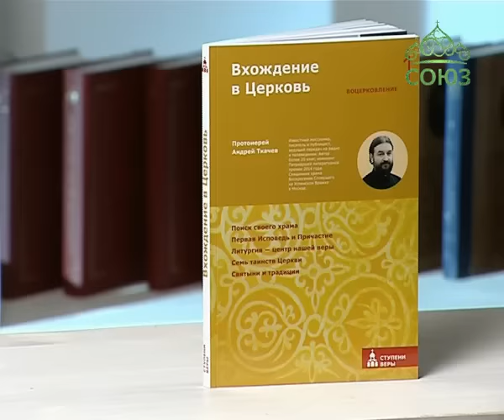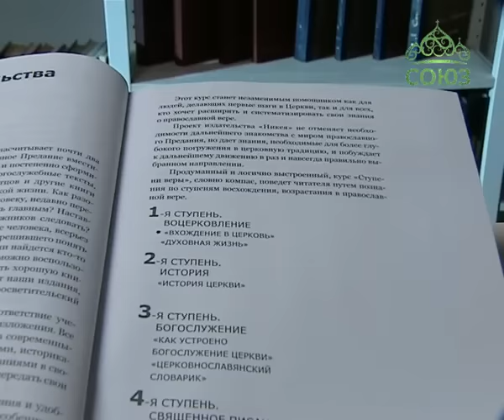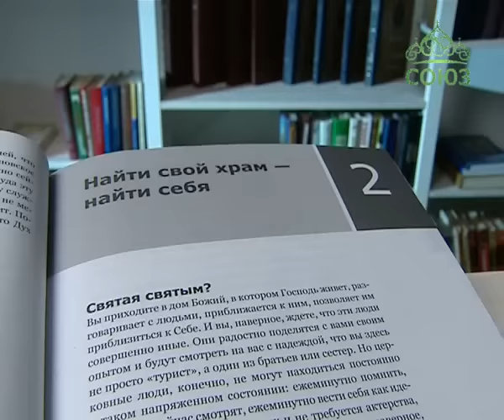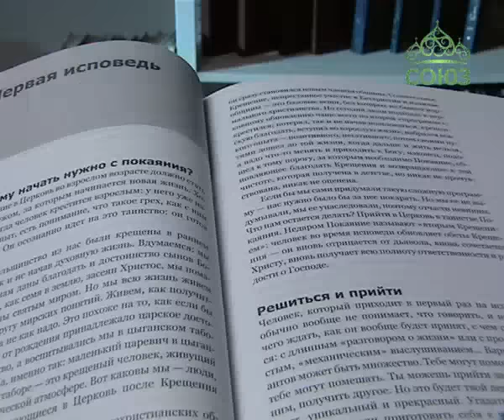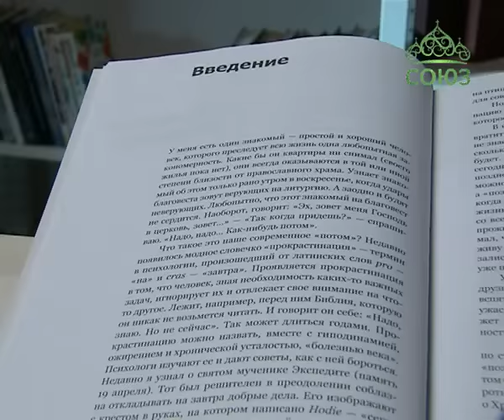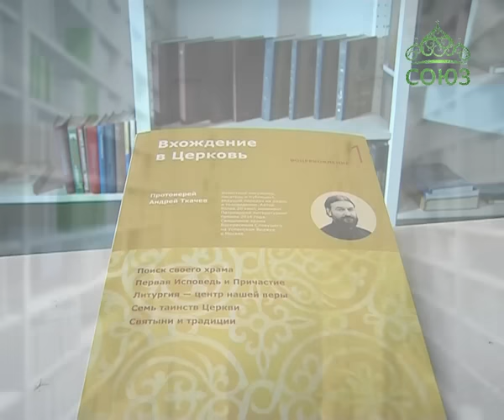У книжной полки. 2 марта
Протоиерей Андрей Ткачев. Вхождение в Церковь. Первая ступень: Воцерковление.